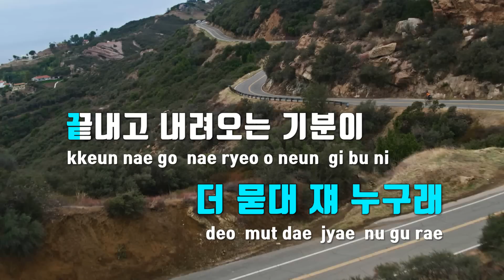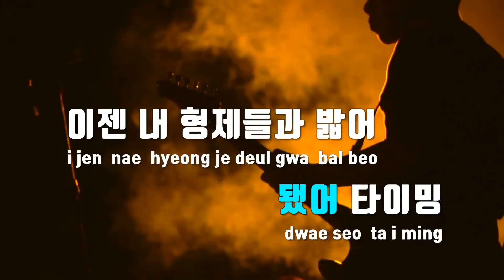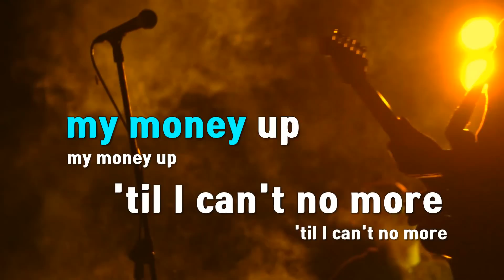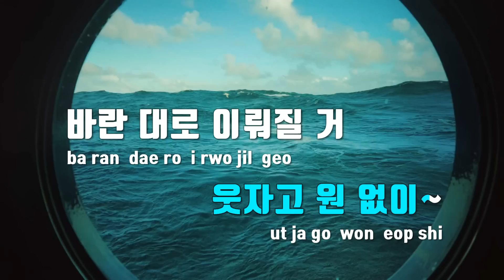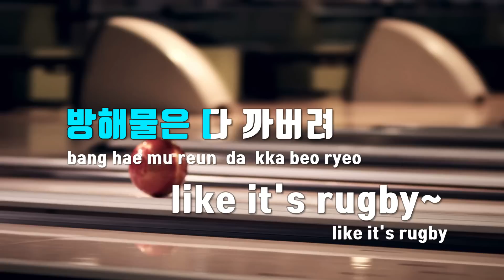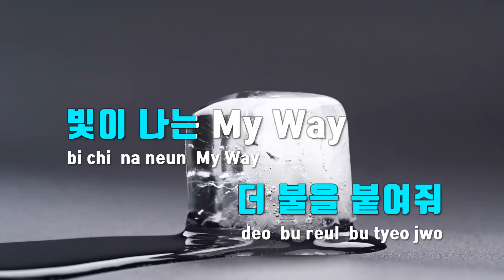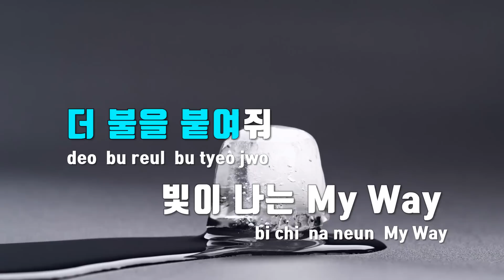[TJ노래방 / 멜로디제거] 마이웨이(MY WAY)(Prod.R.Tee) - 저스디스,R.Tee,던말릭,허성현(Huh!),KHAN,맥대디,로스(Los) / TJ Karaoke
마이웨이(MY WAY)(Prod.R.Tee)  --  저스디스,R.Tee,던말릭,허성현(Huh!),KHAN,맥대디,로스(Los)